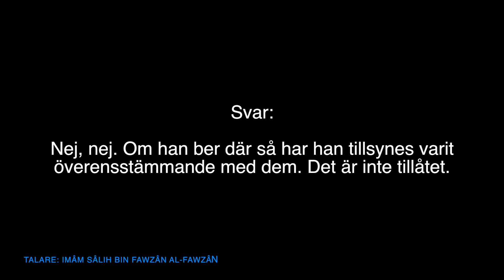Kallare ber i moské bestående av grav 2 | al-Fawzân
Översättning: Darulhadith.com
Talare: Imâm Sâlih bin Fawzân al-Fawzân
Källa: Sharh Fath-il-Madjîd (50)
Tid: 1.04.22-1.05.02